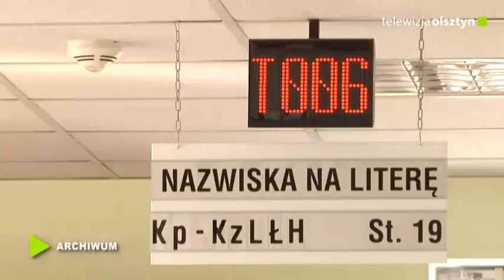Spadek liczby rejestracji nowych firm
W pierwszym kwartale 2020 roku o blisko 12 procent procent spadła rejestracja podmiotów gospodarczych.  Zarazem mniej było też upadłości podmiotów w stosunku do analogicznego okresu ubiegłego roku. Zaobserwowano mniejszą liczbę rejestracji niż rok wcześniej we wszystkich analizowanych rodzajach działalności.